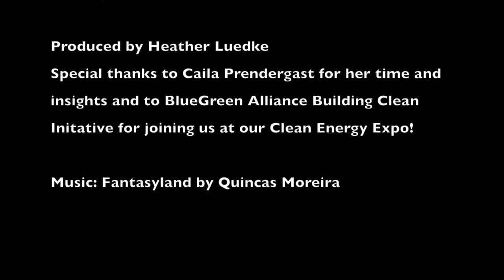Clean Energy EXPO 2019—Building Clean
Caila Prendergast of Building Clean (a  BlueGreen Alliance Foundation initiative) spoke to EESI during the 2019 edition of the Renewable Energy and Energy Efficiency EXPO on Capitol Hill.